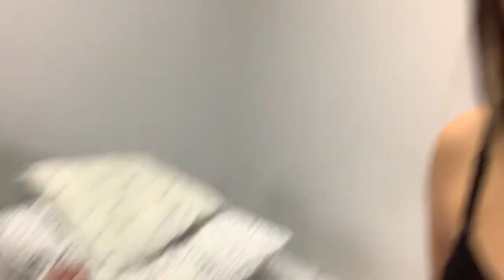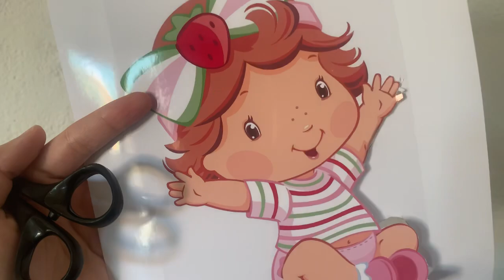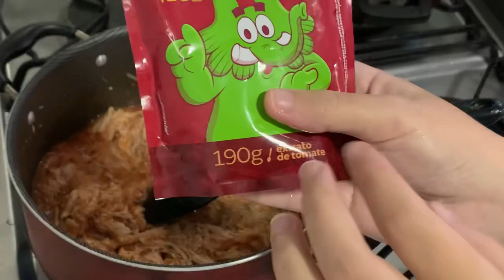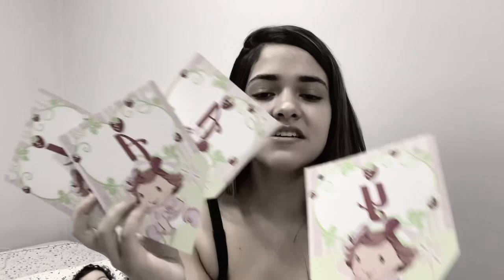Preparativos para o mesversario, Expliquei o real motivo de eu não chamar ninguém!🙄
Link da roupinha